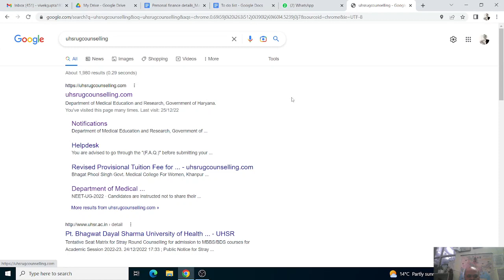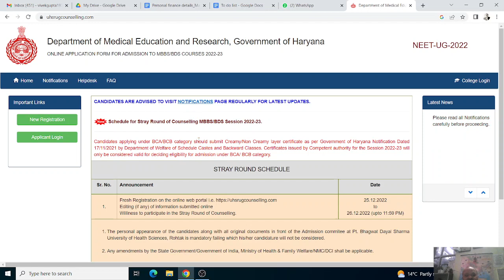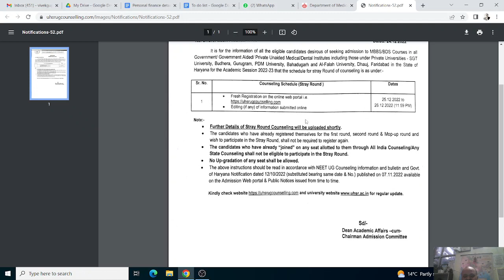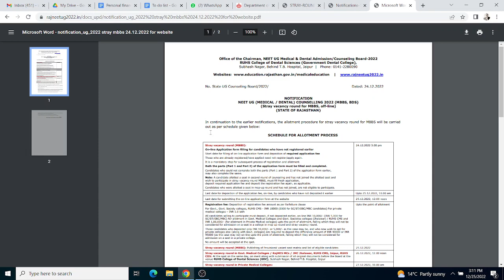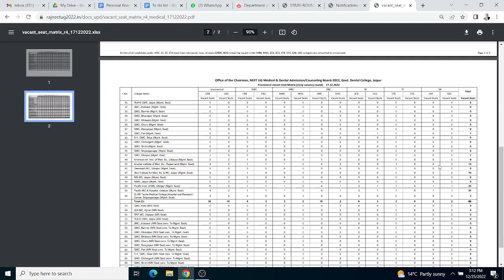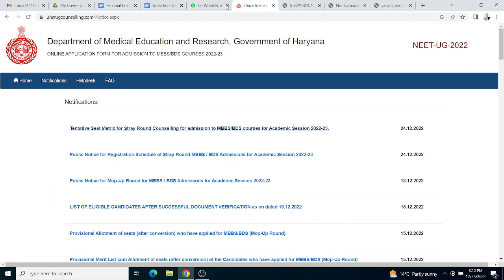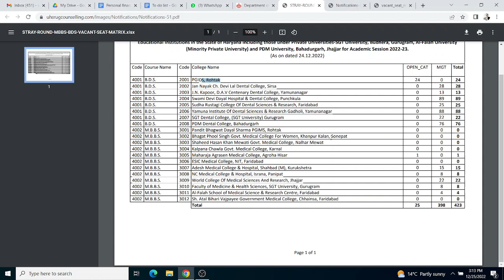Haryana MBBS BDS admissions 2022 stray mopup details! SGT Adesh seats available! 22 seats in PGIDS?